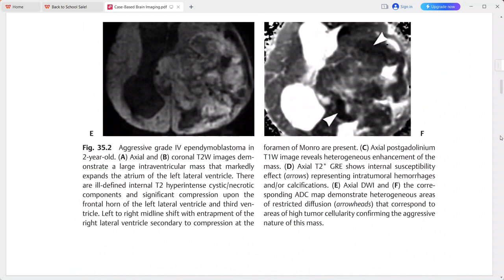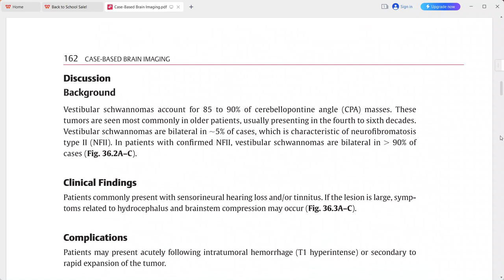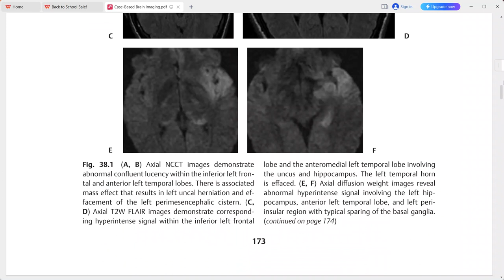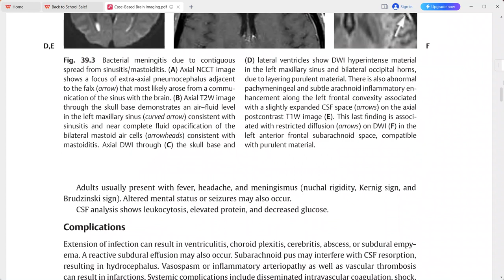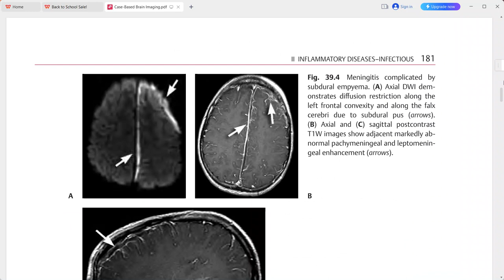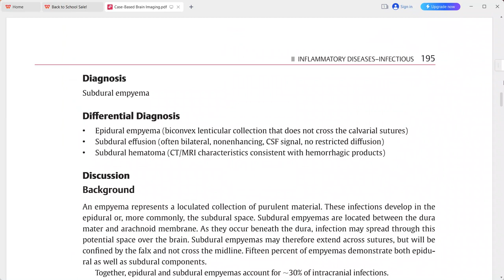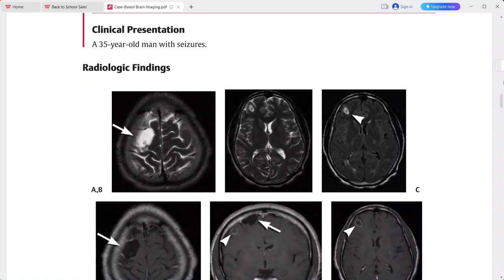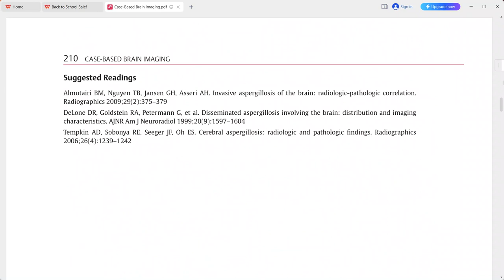CASE BASED BRAIN IMAGING